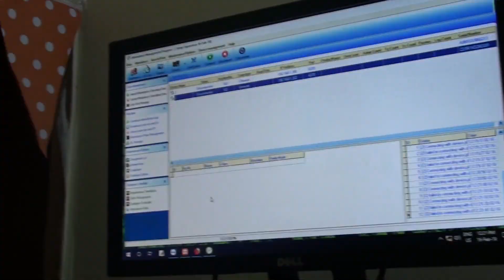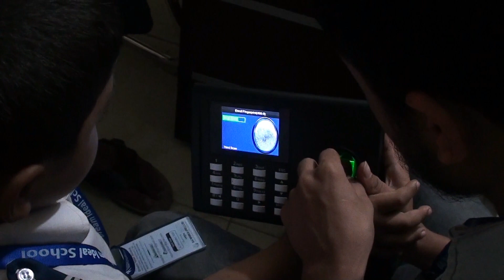IP box#Bai World (Pvt).Ltd#Dream ideal school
Dream ideal school